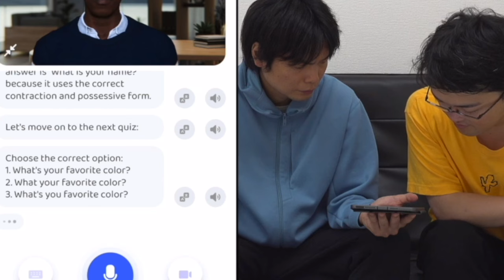藤川天が新たな英語試験に挑戦【スピーキングを特訓】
藤川天が新たな英語の試験に挑戦することになったので、試験直前に特訓しました

動画で使ったPraktikaはここからダウンロード

‹出演者情報›
もりてつ
発音指導士